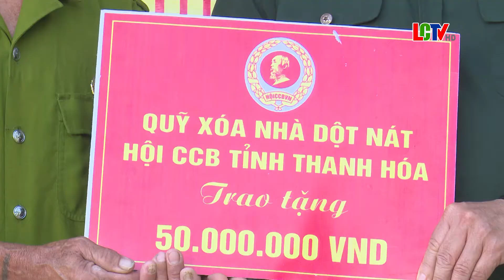Bàn giao “Nhà nghĩa tình cựu chiến binh” cho gia đình hội viên CCB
Ngày 4/11, Hội Cựu chiến binh (CCB) huyện đã phối hợp với Hội Cựu chiến binh Thị Trấn Lang Chánh, tổ chức lễ bàn giao “Nhà nghĩa tình cựu chiến binh” cho gia đình hội viên CCB Lê Công Típ. Khu phố Oi, Thị Trấn Lang Chánh.Tham dự buổi lễ có đồng chí Nguyễn Hữu Hưng Chủ tịch Hội CCB huyện; đại diện lãnh đạo Thị trấn Lang Chánh và Chi hội CCB Khu phố Oi, Thị trấn Lang Chánh.